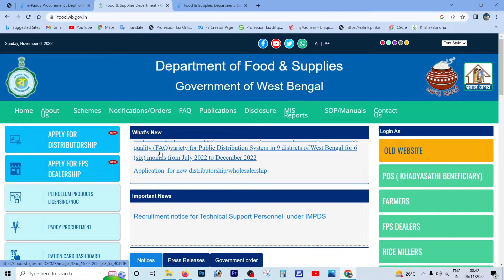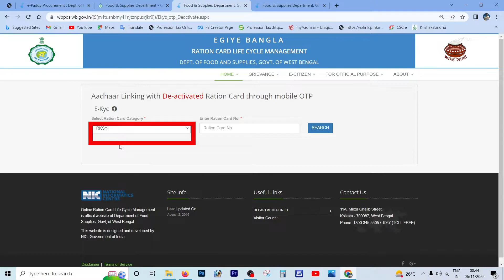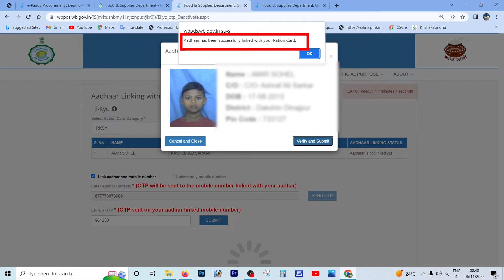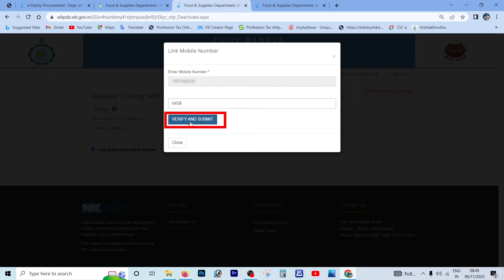How to Activated Ration Card WB | Link Aadhar with Ration Card WB | Link Ration Card with Mobile WB